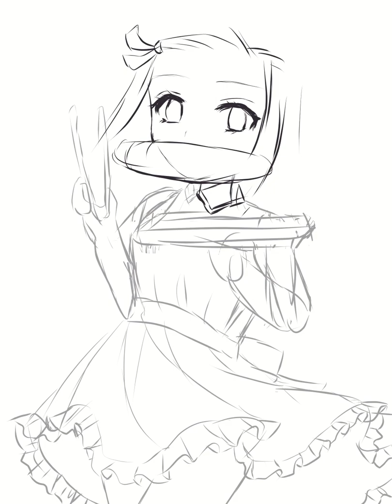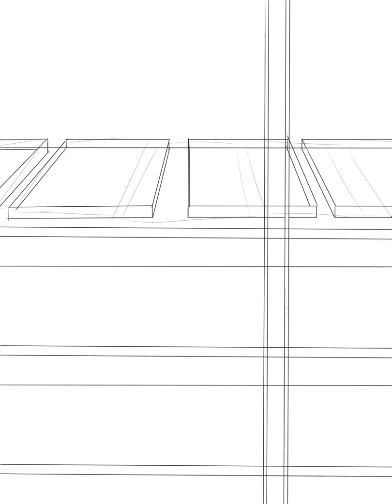〔illustration making〕Nezuko Kamado/Demon slayer〔speed painting〕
I draw Nezuko Kamado!

Paint Tool: CLIPSTUDIO PAINT PRO